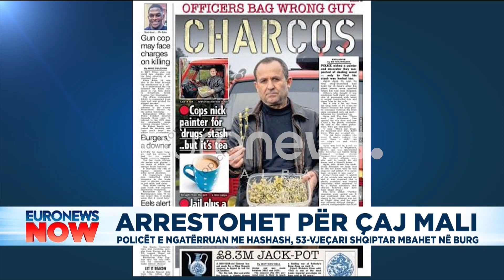Arrestohet për çaj mali, policët e ngatërruan për hashash, 53 vjeçari Shqiptar mbahet në burg